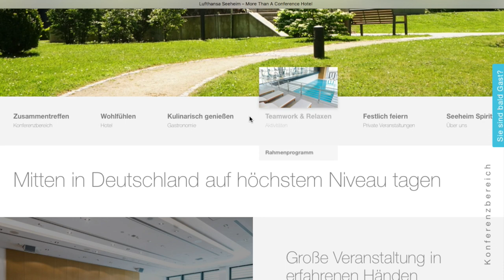Lufthansa Seeheim - Gewinnspiel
Unser aktuelles Special!
Gewinnen Sie ein Business Frühstück, das wir im Rahmen unseres Gewinnspiels verlosen.